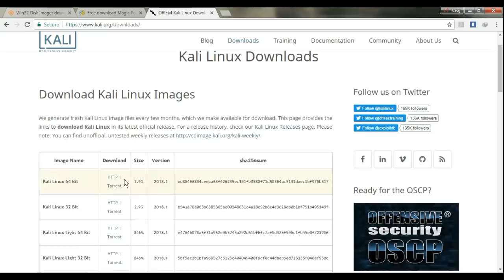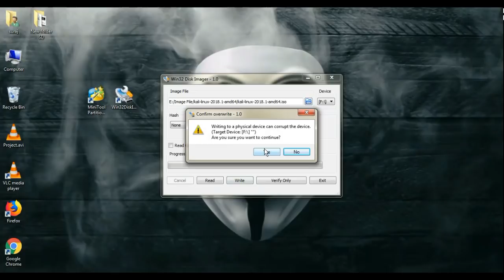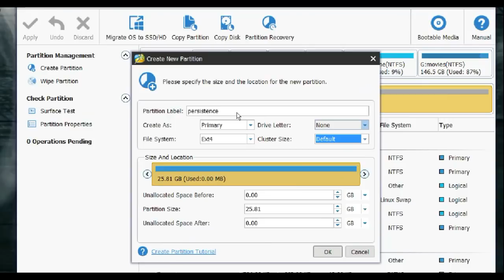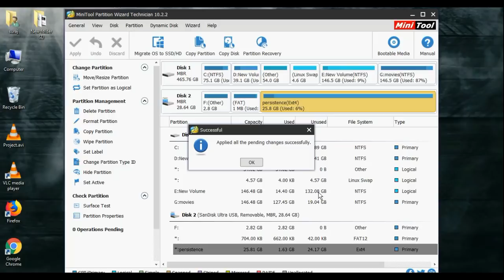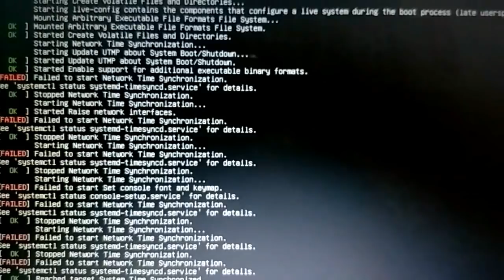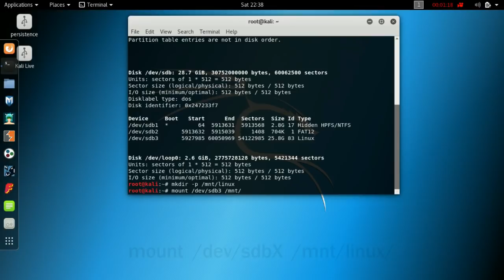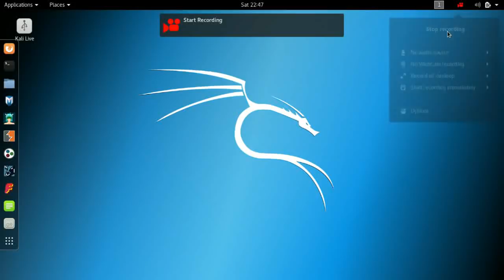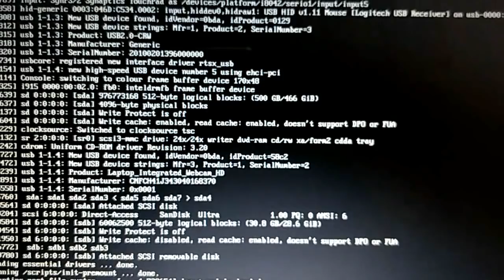How to make a persistent Kali Linux Live USB Drive | 2018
In this video you learn how to make portable hacking usb persistence drive. Things we need..
1) USB Drive (above 8 GB)
2) Linux ISO image
3) MiniTool Partition Wizard
4) Win32Disk Imager

Setting in MiniTool Partition Wizard...
Partition Lable: persistence
Create As: primary
File System: Ext4
Than Apply
its take 10-15 min

Basic Command For linux
root@kali:~# mkdir -p /mnt/linux
root@kali:~# mount /dev/sdbX /mnt/linux/
root@kali:~# echo "/ union" * /mnt/linux/persistence.conf
( replace * with right angle bracket )
root@kali:~# umount /dev/sdbX
Now reboot Kali linux system

If Persistence.conf is not Creating, than Create it with Nano
root@kali:~nano /mnt/linux/persistence.conf

In this file, type / union
Same as Video And Save it.
OR try This

root@kali:~sudo sh -c "echo "/ union" * persistence.conf

ALL Commands are in step 4